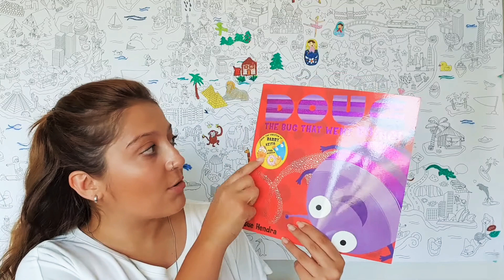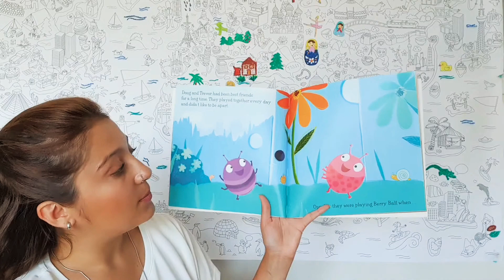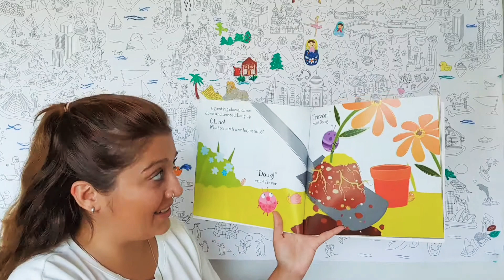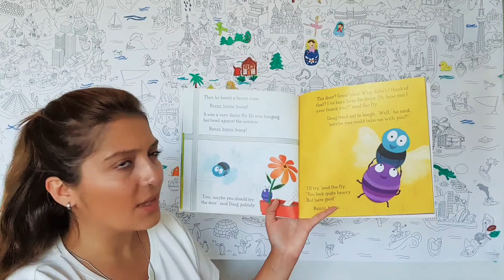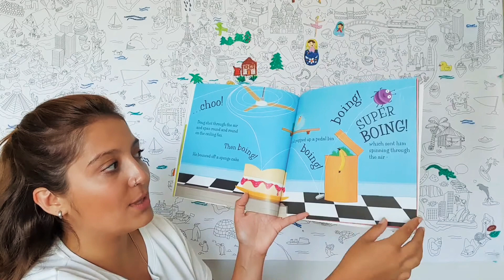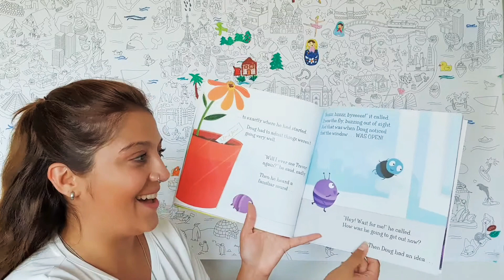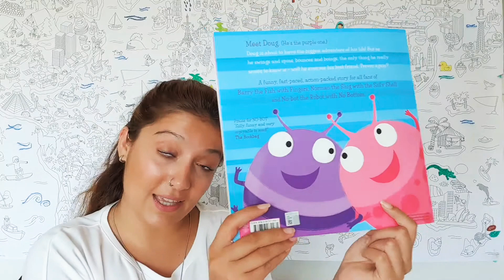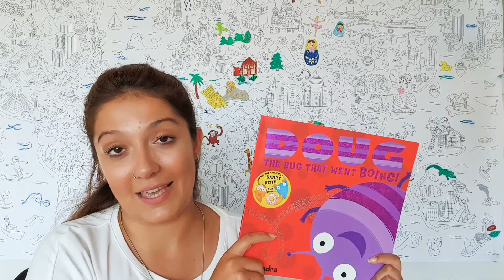Doug the Bug by Sue Hendra | English Storytime | İngilizce Hikaye Okuma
TR:
Bu hikayede oyun oynamayı çok seven iki böcek ile tanışacağız. Bazen oyun oynarken sorunlar yaşarız, sıramız karışır veya bir sebepten küseriz birbirimize. İşte bu iki böcek hem tartışacak, hem barışacak bu hikayede!

Keyifli izlemeler çocuklar!

Bu kitabı bir takipçiye hediye ediyor olacağım! Çekiliş için İnstagram’a buyrun :)

ENG:
In this story, we will meet two bugs who love to play. Sometimes we have problems when we are playing games with our friends. We might get mixed-up about whose turn it is or we might not be able to agree on which game we should play. The two bugs in the story have some problems but they have great ideas about how to solve them!

Have fun watching the video kids!